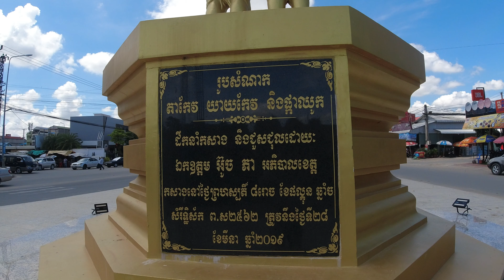ទេសភាពខេត្តតាកែវ EP02 (4K),Takeo Province Views EP02,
Hello YouTube Team and Hello all peoples all word wide in this my video show about Takeo province views.